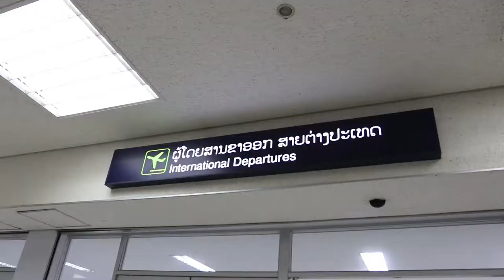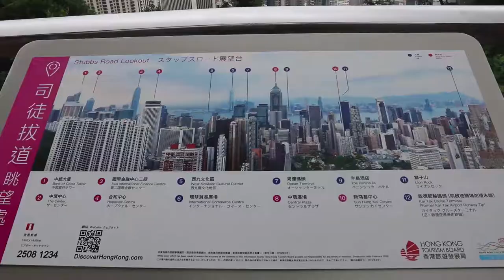Max on tour Hongkong Part1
ພາທ່ຽວທີ່ ຮົງກົງ
ແມກຊ໌ ພາທ່ຽວ ແລະ Laosiri travel : ຮົງກົງ.ເມາເກົ້າ.ເຊີນເຈີ້ນ ພາກ1
Max on tour HongKong.Macau.Shenzhen Part1
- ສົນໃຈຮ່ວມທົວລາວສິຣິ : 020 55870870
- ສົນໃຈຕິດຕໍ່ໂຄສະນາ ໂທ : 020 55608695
ສະໜັບສະໜູນໂດຍ: ອອສລາ ນົມເຜີ້ງ AUSLA